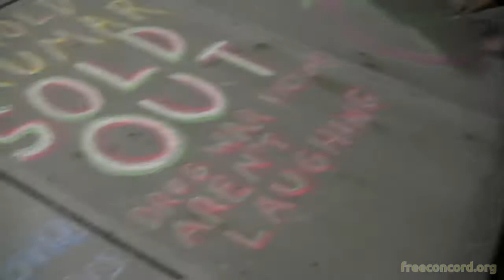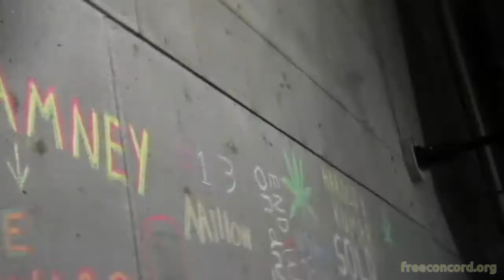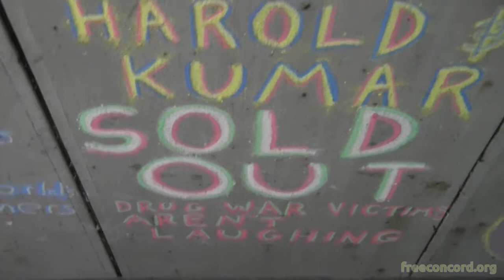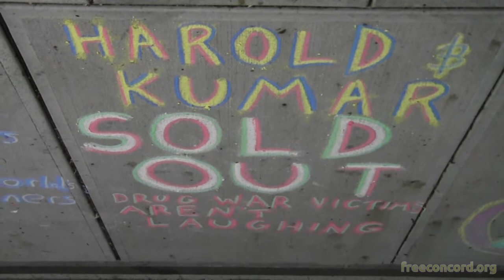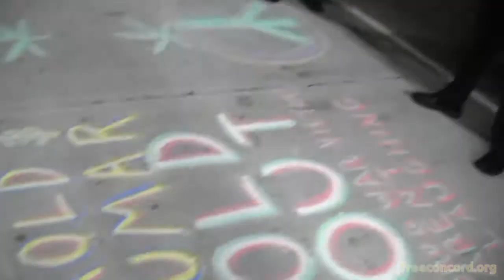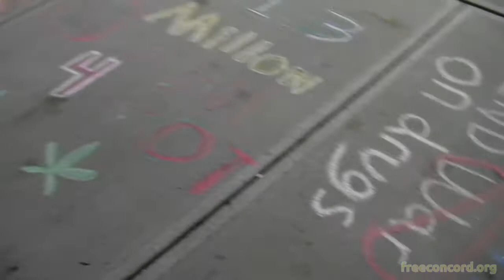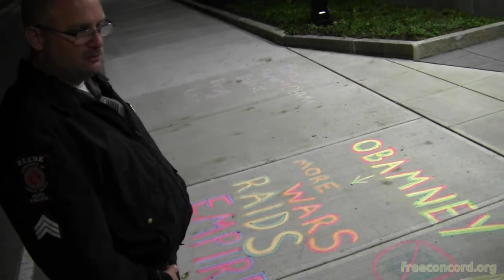2012 09 17 Harold Kumar Chalking x001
Harold and Kumar visit Keene State College

Obama Romney Mittrack Obamney Campaign for president
Ryan Biden Joe Paul